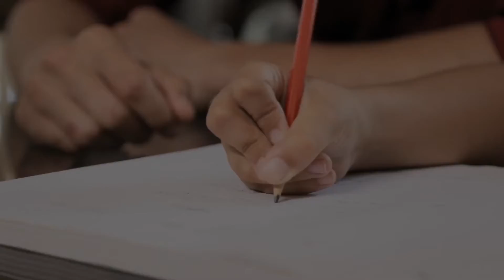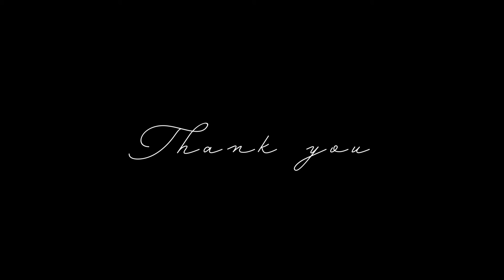Helping Refugee Women in Roanoke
Commonwealth Catholic Charities has served refugees in Virginia for over 40 years. In Roanoke, with the help of Roanoke Women's Foundation, we are helping to empower refugee women.